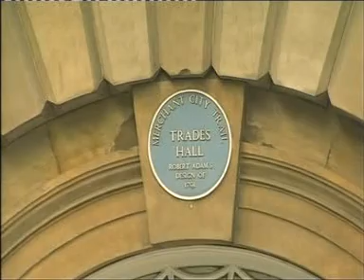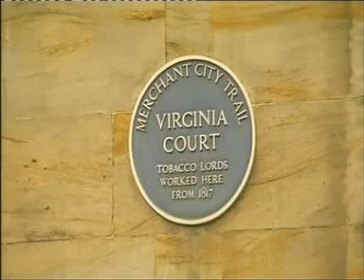Glasgow (Revealed) #2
Short documentary on Glasgow (part 2)